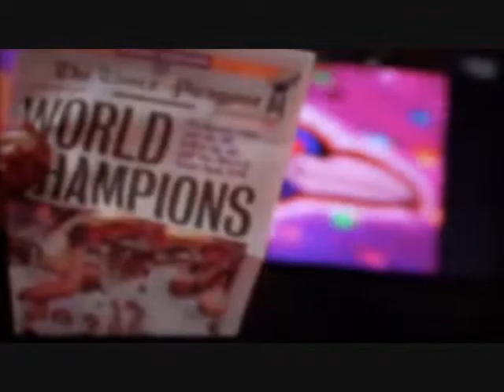2013 NFL Quick Picks Week 1 Predictions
We know it's Dallas Cowboys, not Stars